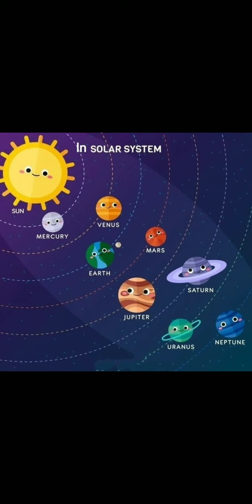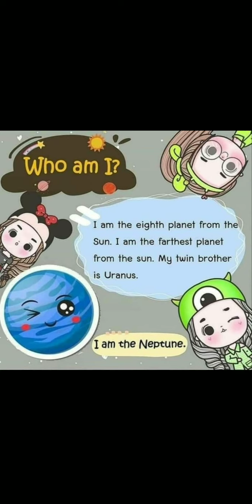The solar system game إزاى نحفظ الاطفال كواكب المجموعه الشمسيه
بعد ما شرحنا الكواكب فى الفيديو السابق
هنطبق عليها ونختبر معلوماتنا واحنا بنلعب ونخمن أسم الكوكب